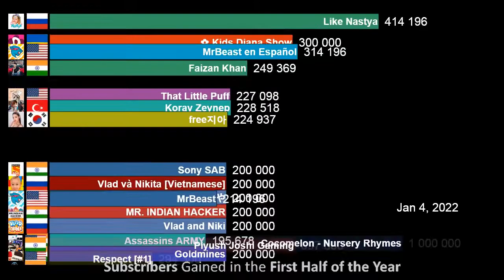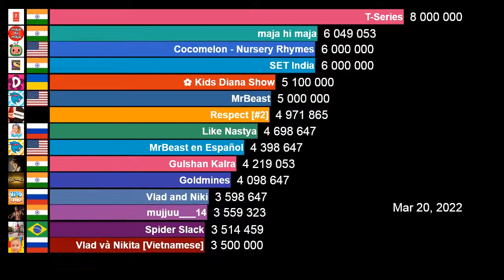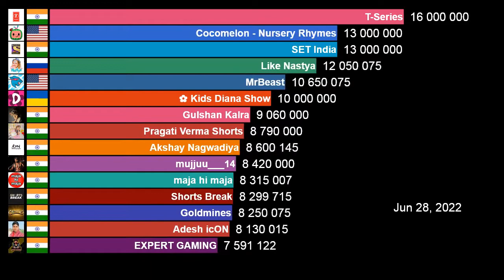Fastest Growing YouTube Channel 2022 (First 6 months)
A 6 months visualization of the fastest growing YouTube channels in 2022 during the first six months of the year.

As expected, MrBeast, T-Series and Cocomelon are among the channels that gained most subscribers in the first half of the year.
In addition there are several surprises. One of them is Pragati Verma, a popular Youtuber and rising TikTok star from India. This beautiful and talented content creator gained more than 8 million subscribers on her YouTube Shorts channel.
Do you want to know who else gained the most subscribers, and how much? Watch the video to find out!

1.

2.
Echinoderm Regeneration
Jingle Punks

3.

Datasource:
- Socialblade website